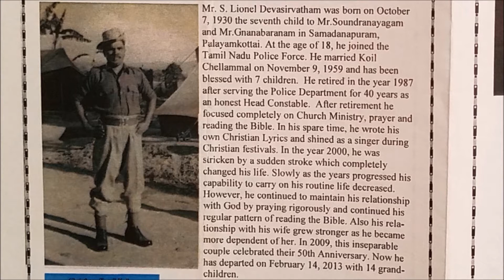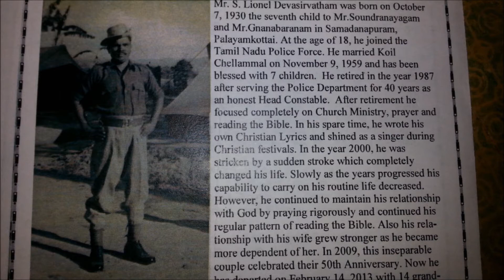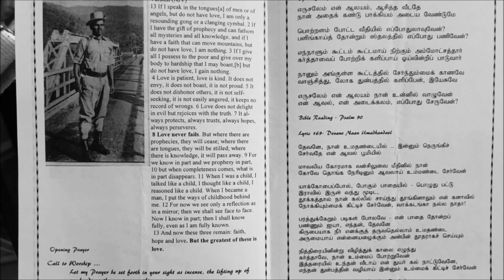Sax Noble - Vandemataram.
Indian Song by AR Rahman.